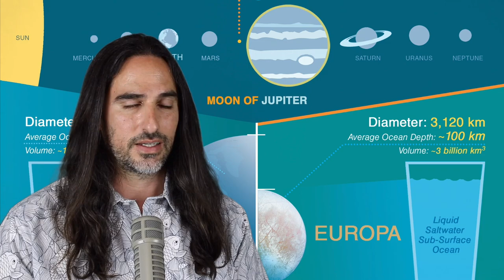Aliens and Life in Space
Did you know that there is a lot of water in space? And where we find liquid Water we will find Life!
What does it mean to find a completely different Life form?
an actual Alien! First question, is it water-based?
If we want to find a completely different body of consciousness
It will have to be a different kind of liquid. Or an unknown element that is liquid = which means that it is active and conscious. moving and creating.